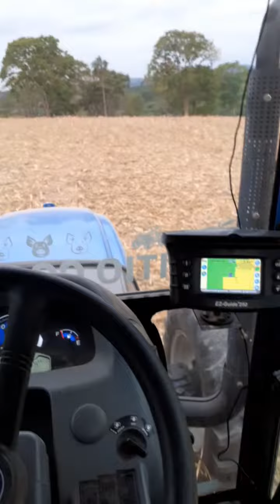APLICANDO CLORETO DE POTÁSSIO! (985 E PLUS 80)